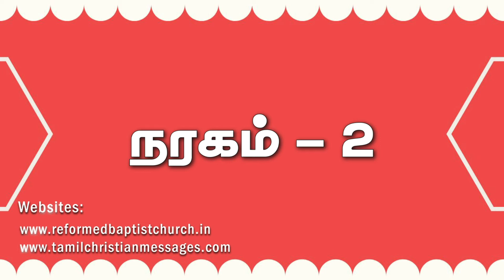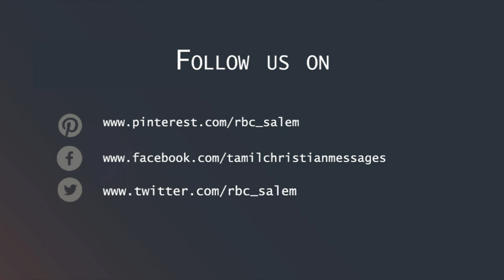நரகம் -2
நரகம், இன்றைக்கு அநேக போதகரால் போதிக்கப்படாத ஒரு தலைப்பாக இருக்கிறது.